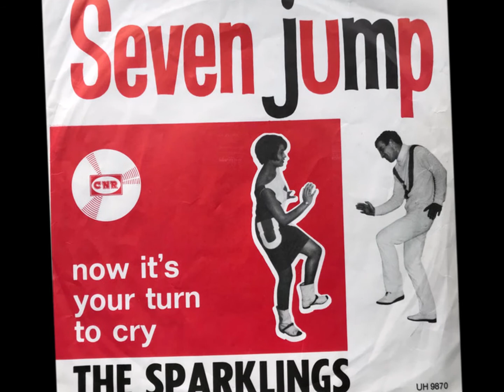the Sparklings - Seven Jump (Nederbeat) | (Amsterdam) 1966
the Sparklings uit Amsterdam met "Seven Jump" (Artone VR 056 en CNR UH 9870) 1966.
Het nummer op Artone was een reclame voor Seven-Up (7-up)

Bezetting:
Ben Cramer
Wim Timmer
Ton Vos
Douwe vd Zee
Roel van Ark